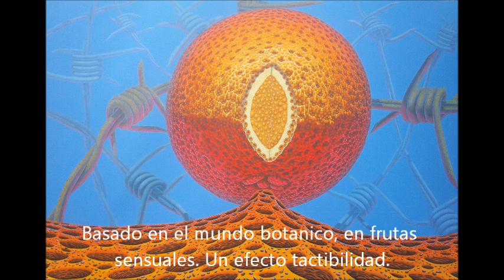Pintando al oleo Eugenio Martinez de Venezuela.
El artista Eugenio Martinez de Venezuela. Pintando su arte con oleo sobre lienzo, 2013. El arte de Eugenio, dentro de un imaginario de lo real botanico. Tipo de imagenes en frutas, una técnica hiperrealista empleada no solo para precisar los detalles de la composición, sino tambien para cargar  los  objetos y sus texturas de una atmosfera poetica y extraña.